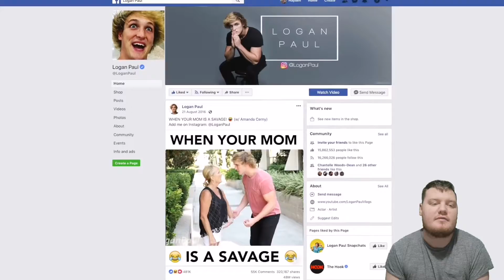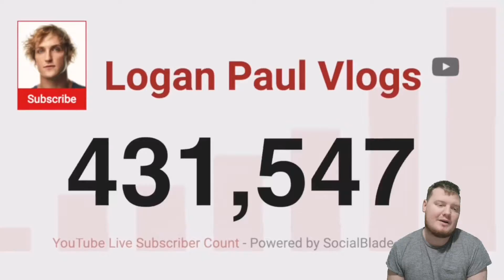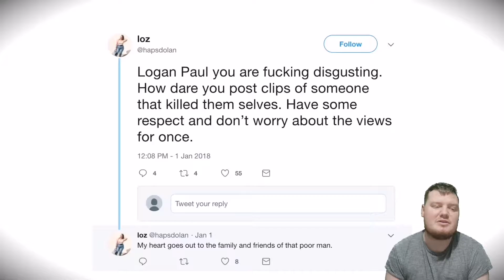Logan Paul - Changed His Life and My Opinion